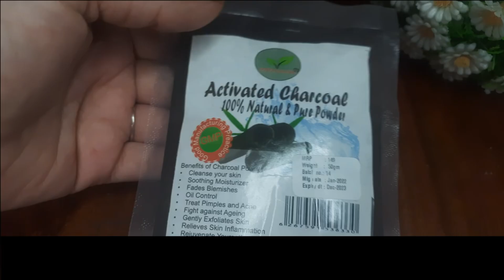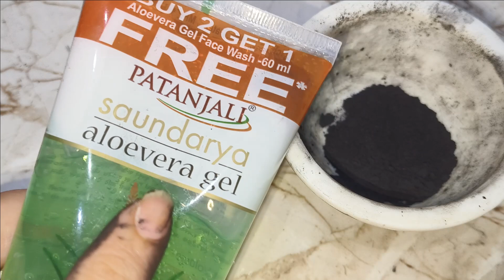White Hair To Black Hair Naturally | Premature Hair Colour |Natural hair dye| Cover GREY HAIR